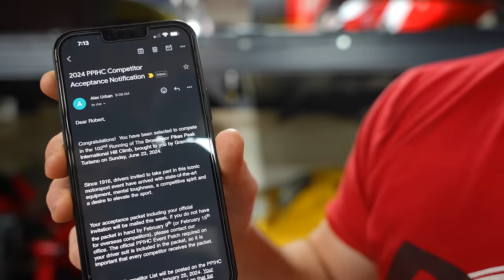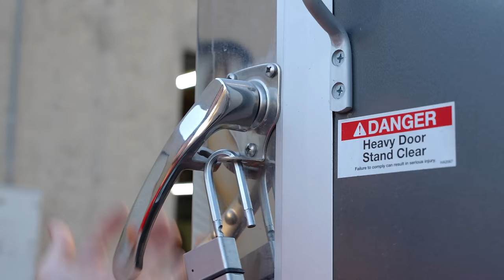I applied to RACE up Pikes Peak this year! They responded..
I am respectfully and understandably terrified. Haha I do not take this lightly. We have some serious training ahead.